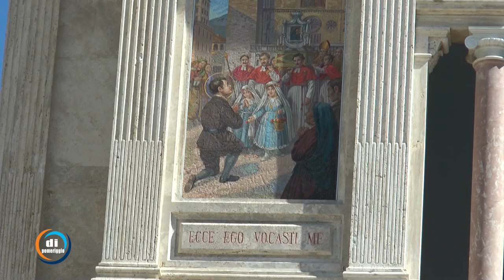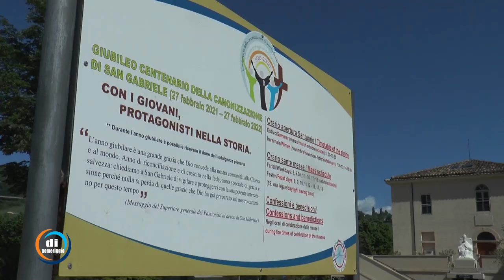Storie di San Gabriele - La facciata del vecchio santuario e la tomba del santo